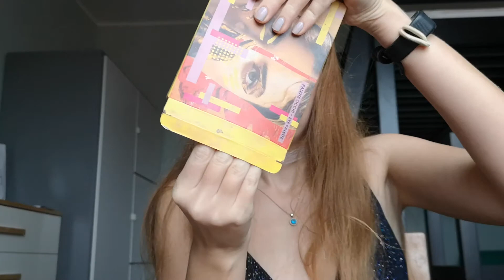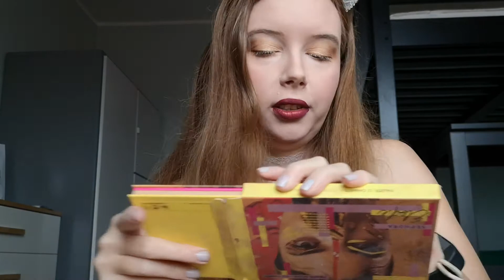Холодные и тёплые макияжи использовать и выбросить /Ноябрь 2021